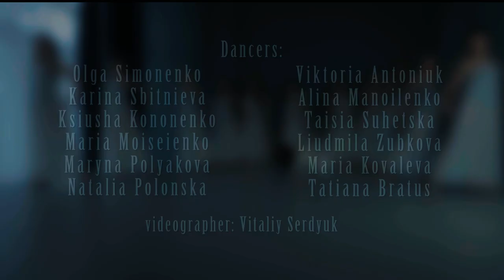Jamala | Джамала - Крила (Dance Video) | Choreography by Olga Simonenko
Place: R18Studio

Dancers:
Olga Simonenko
Karina Sbitnieva
Viktoria Antonyuk
Maria Moiseienko
Natalia Polonska
Maria Kovaliova
Taisia Suhetska
Alina Manoilenko
Maryna Polyakova
Liudmila Zubkova
Tetiana Bratus
Ksyusha Kononenko